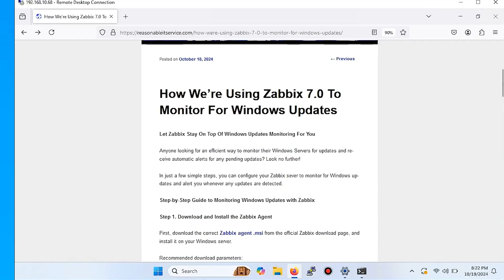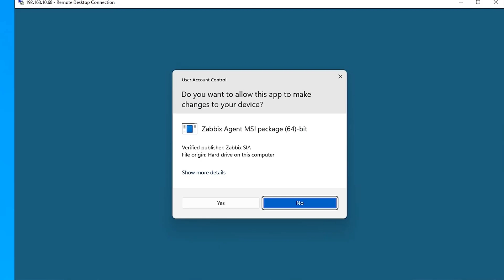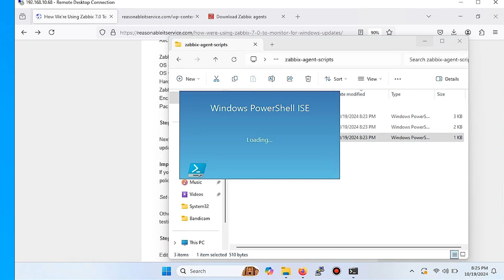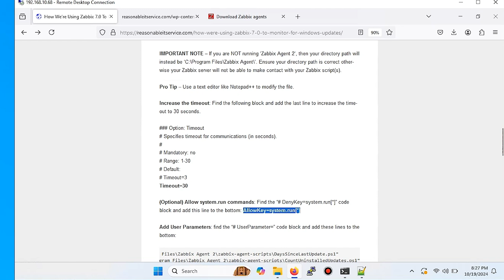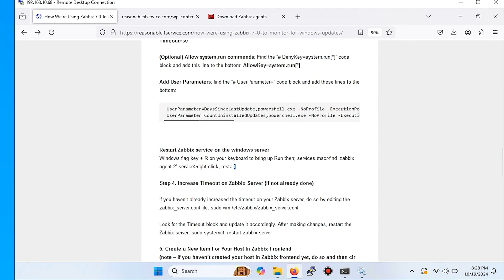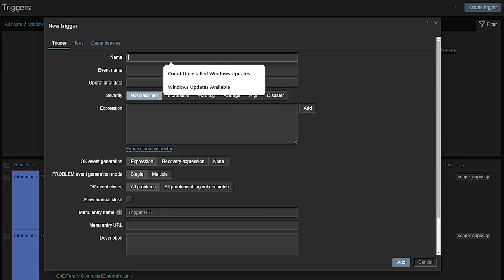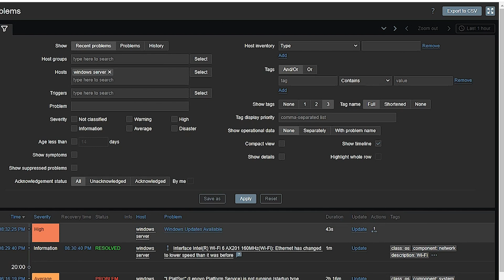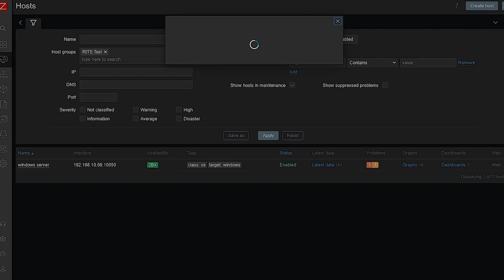How We Monitor Windows Updates With Zabbix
Today I'm showing you how simple it is to effectively monitor your Windows Server for updates using Zabbix.